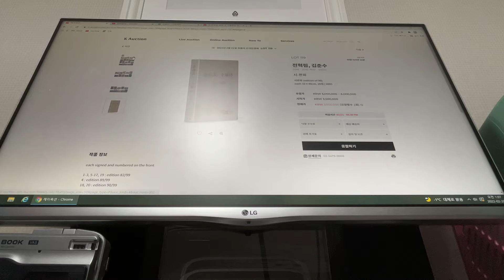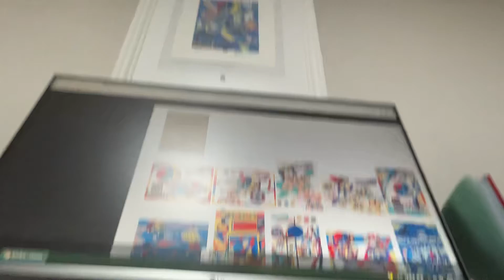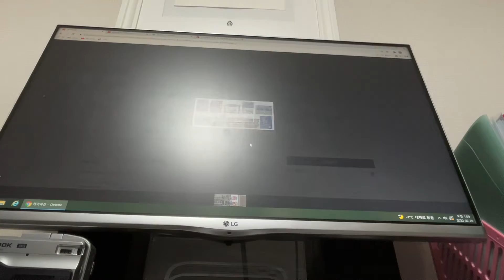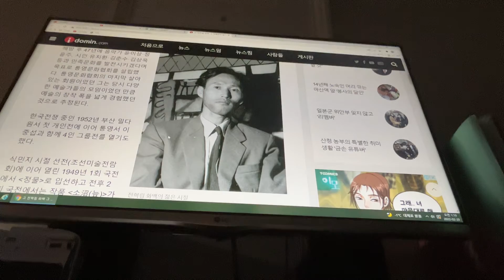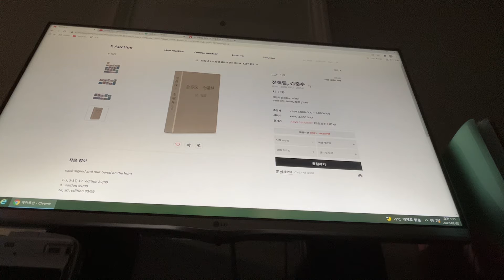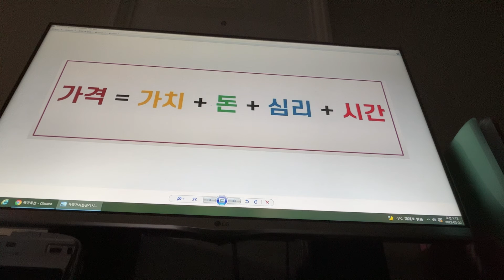[김아딜] 케이옥션 2021년 2월 21일 위클리 온라인 미술품 리뷰 판화 (6분) 대여 김춘수 전혁림 시 - 판화 에디션 20장